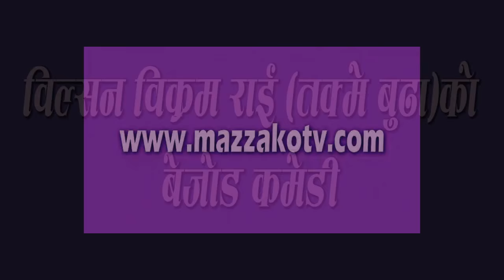Comedy by Wilson Bikram Rai (Takme buda)